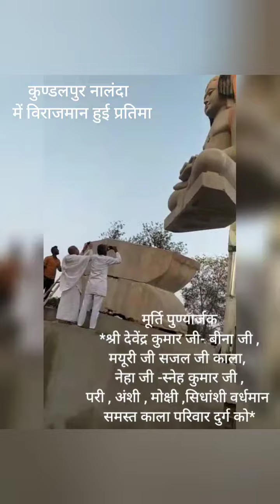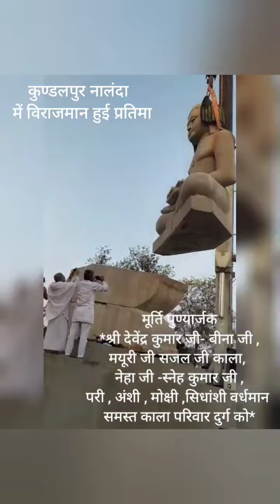वर्तमान शासननायक श्री महावीर स्वामी की 21 फ़ीट ऊँची प्रतिमा कुण्डलपुर नालंदा में हुई विराजमान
🙏 *वर्तमान शासन नायक श्री भगवान महावीर स्वामी की 21 फ़ीट ऊँची पद्मासन प्रतिमा कुण्डलपुर नालंदा में हुई विराजमान

    *मूर्ति प्रदाता*:- *श्री देवेंद्र कुमार जी- बीना जी ,मयूरी जी सजल जी काला, नेहा जी -स्नेह कुमार जी ,परी , अंशी , मोक्षी ,सिधांशी वर्धमान समस्त काला परिवार दुर्ग को*
🙏 धन्य है ऐसे परिवार को उनके पुण्य की बारम्बार अनुमोदना

📝 वैभव बड़ामलहरा